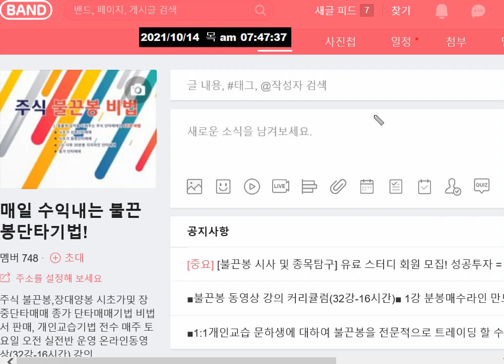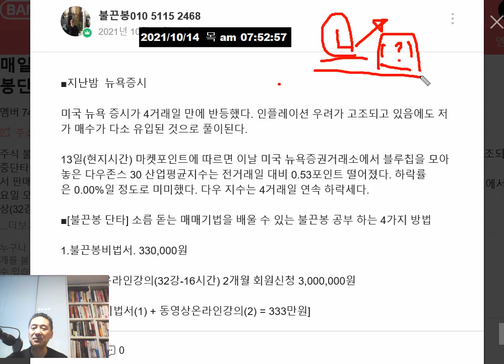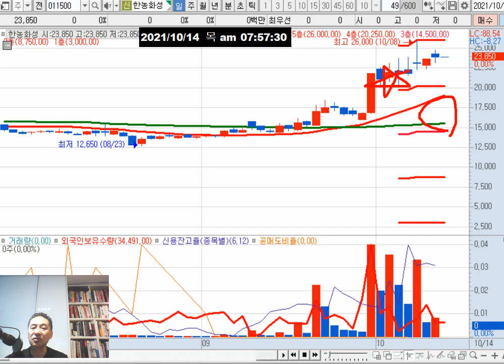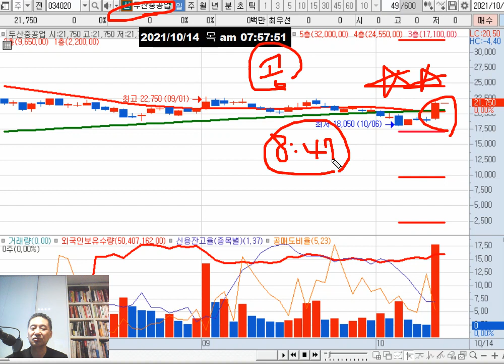두산중공업(원전) 관심주/센트랄모텍(리비안)종가매매/한농화성(전고체배터리)/한일정상 전화통화 계획